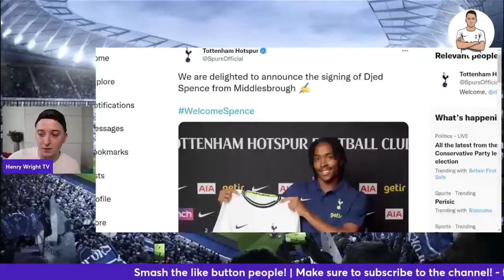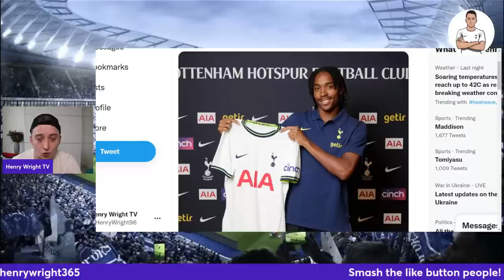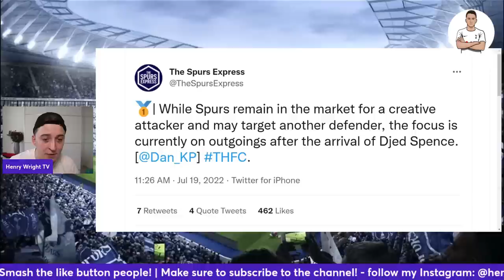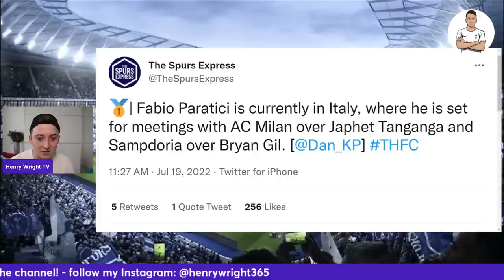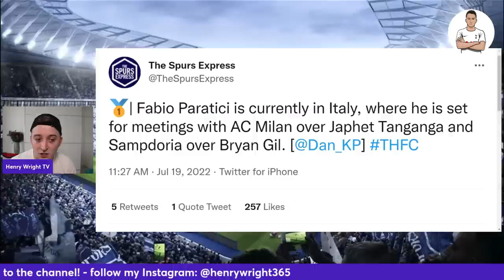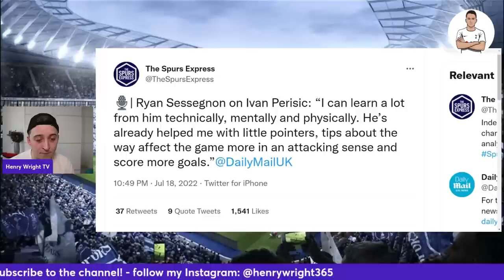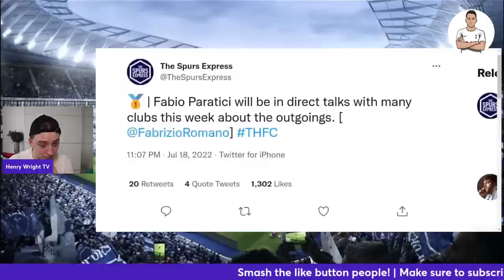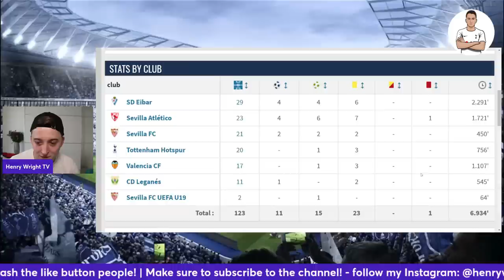DJED SPENCE SIGNS FOR TOTTENHAM! | CONTE WANTS AN ATTACKING MIDFIELDER?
Welcome back to the channel in today's video I will be discussing the latest Tottenham news including our new signing Djed Spence.